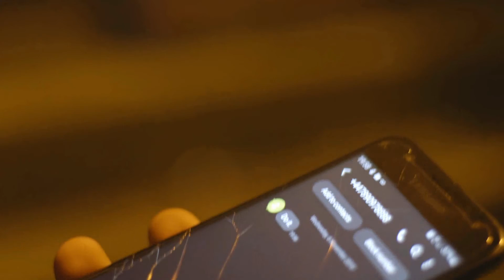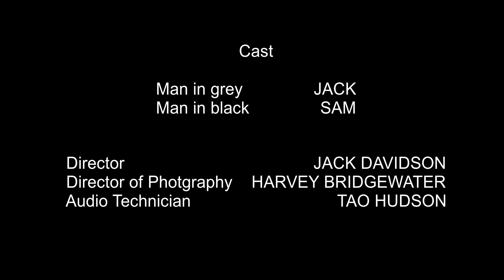The drop off [2019] *MUTE*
Produced by Jack Davidson